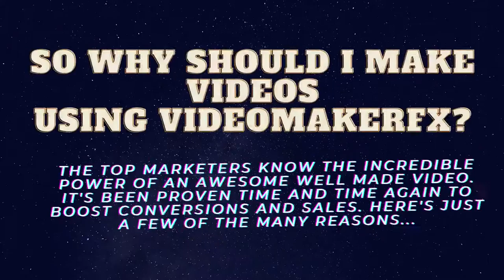So Why Should I Make Videos Using VideoMakerFX?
Make Videos Like The PROs With Powerful Video Creation Software...

Introducing the Ultimate ALL-IN-ONE Video Creator:
VIDEOMAKERFX

The top marketers know the incredible power of an awesome well made video. It's been proven time and time again to boost conversions and sales. Here's just a few of the many reasons...

Easy to Use & Master
What Video Creation Software Doesn't Take Weeks Or Months To Master? Master It In Hours With VideoMakerFX!

Make AWESOME Videos
Make Awesome Videos In Minutes Using VideoMakerFX. Watch Some Of The Samples Below!

No Restrictions. Ever.
No More Limits! No Watermarks! Create Unlimited Videos & Have Full Rights To Everything Made!

Grow Your Sales
Captivate & Engage Your Audience. Make Easy Videos For Just About Anything!

All Unlimited With No Restrictions!

for VideoMakerFX - Video Creation Software

for VideoProfitFX Training & Themes - VideoMakerFX

FOR ProThemes Pack - VideoMakerFX